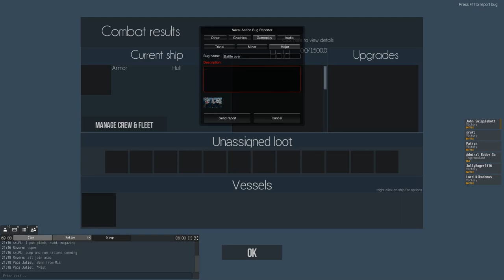Naval Action: Pirates attacking Saint Nicolas (Port Battle) 17.08.2016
Pirates got totally destroyed and saved by some kind of a bug/exploit (maybe). Hopefully the Devs will investigate it.